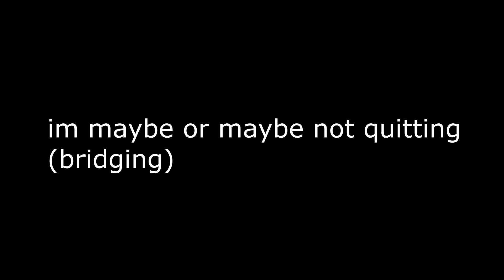quitting.exe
bRiDgInG iS bOrInG